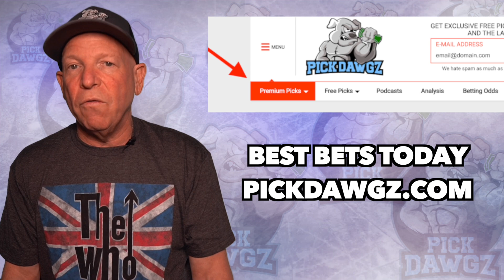Wake Forest vs Florida State 9/18/21 Free College Football Picks and Predictions Week 3 2021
The Florida State Seminoles take on the Wake Forest in Saturday College Football Action. Get Mitch's College Football Pick and Prediction for this game.